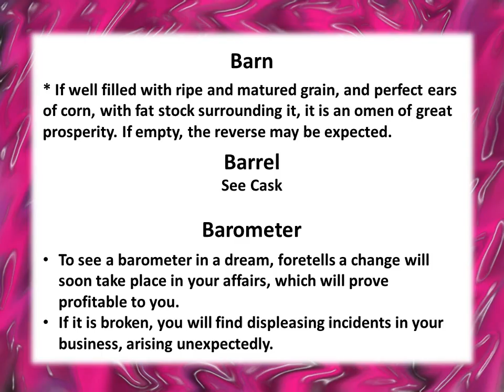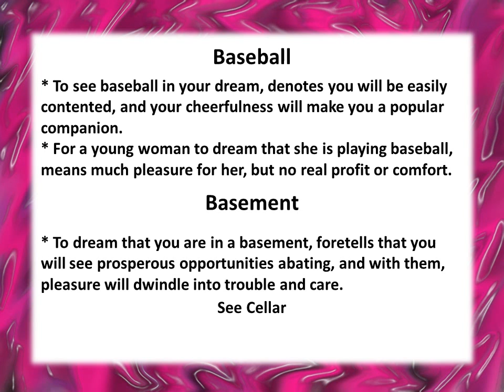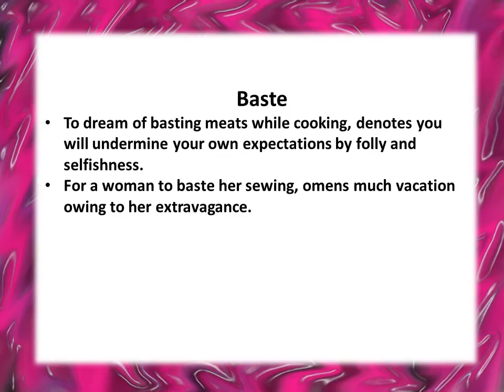To dream of barley field, barmaid...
to dream of barley field, barmaid, barn, barrel, barometer, baseball, basement, basin, basket, baste (interpreted)